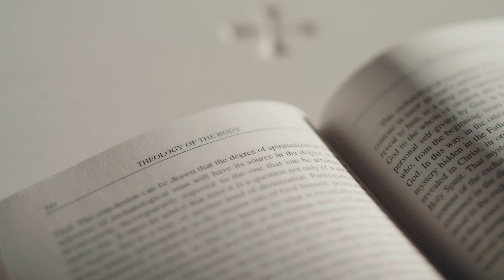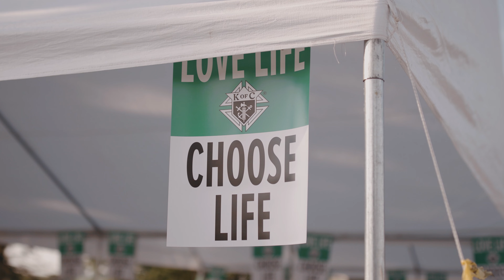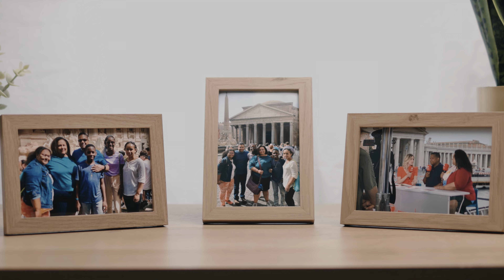K of C Family Participates in 2022 World Meeting of Families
Damon and Melanie Owens have been married for 30 years and are parents of eight children. Together, they work full time in ministries devoted to building up marriages and families, helping couples seek holiness in their vocation and promoting the teachings of St. John Paul II. Thanks in part to the support from Damon’s brother Knights from St. Patrick Council 15346 in Kennett Square, Pa., they traveled to Rome with five of their children this past summer to be part of the official U.S. delegation to the World Meeting of Families.